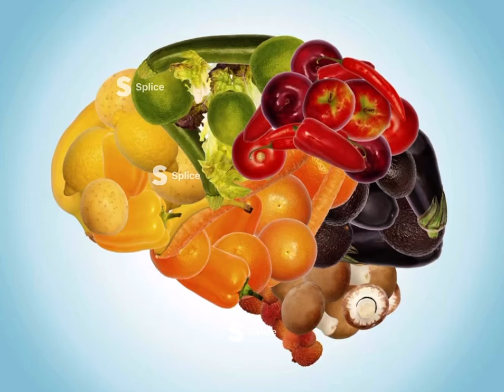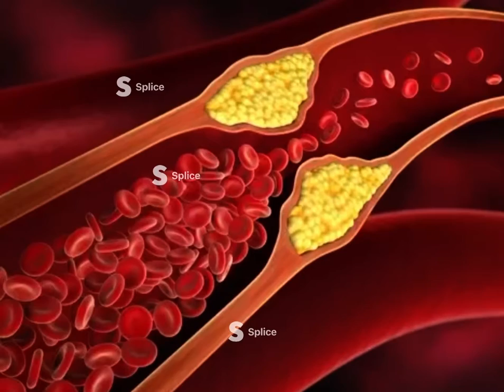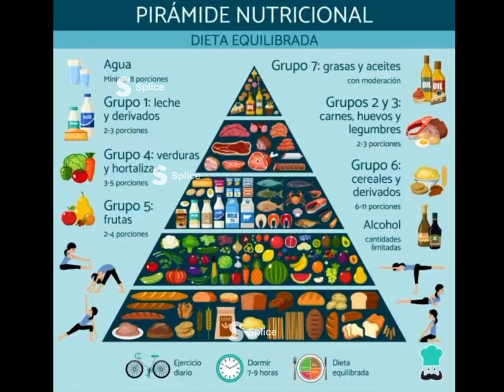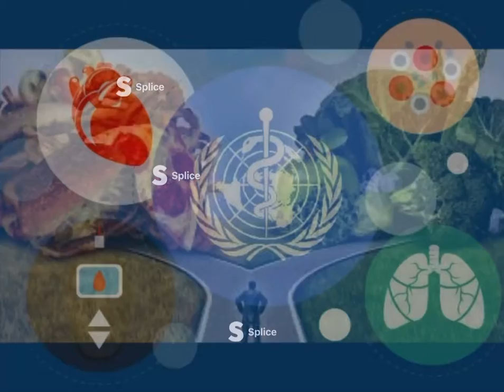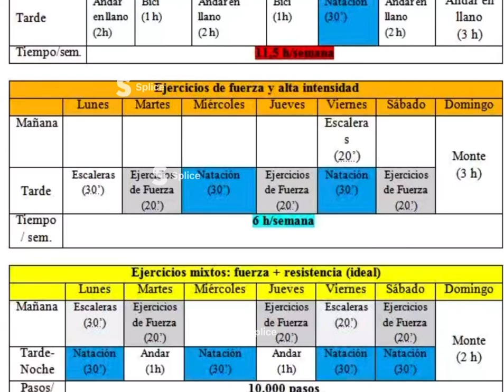Alimentación Saludable y Sostenible